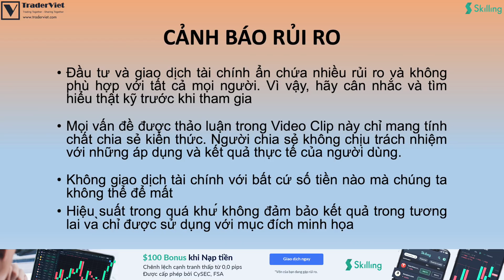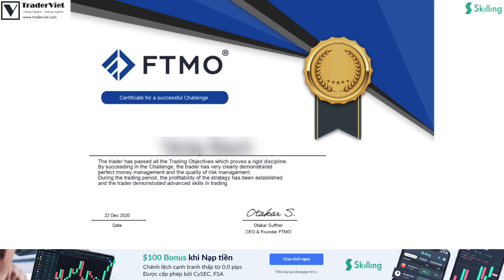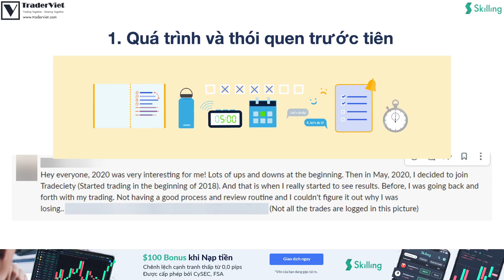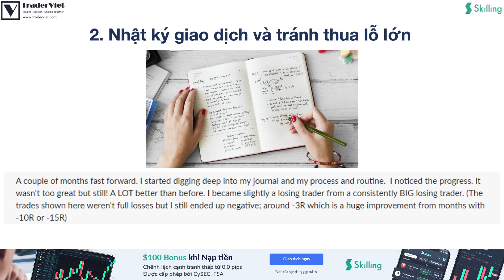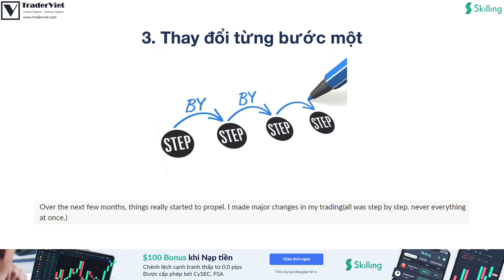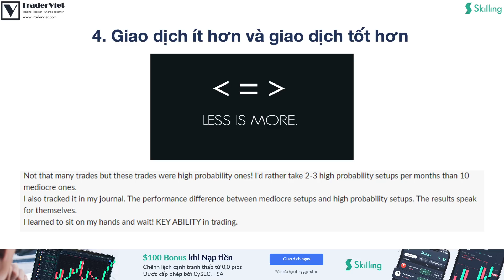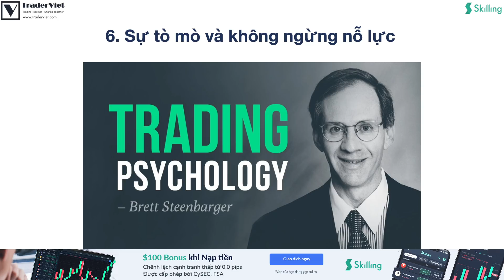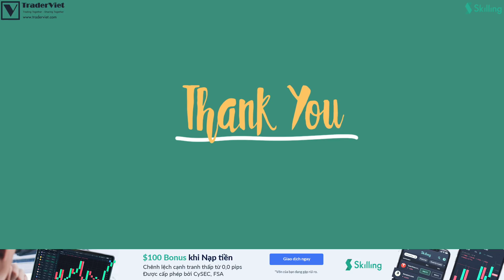✅ 7 "Nước Cờ" Giúp Một Trader Thua Lỗ Thành Có Lợi Nhuận Nhất Quán Trong 8 Tháng | TraderViet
Trong video này, Lê Huệ sẽ trình bày 7 bước đã giúp một trong những trader của cộng đồng Tradeciety từ một người thua lỗ liên tục, trở thành một trader chiến thắng liên tiếp trong khoảng 8 tháng.
Hy vọng đây sẽ là những bài học hữu ích cho anh em, đặc biệt là những trader mới!
Đăng ký với Skilling để tận hưởng mức spread siêu cạnh tranh, và $100 Bonus khi nạp tiền